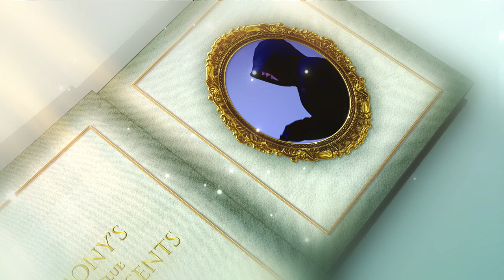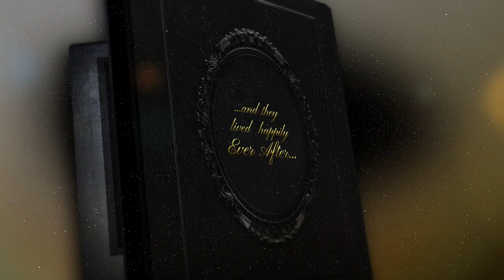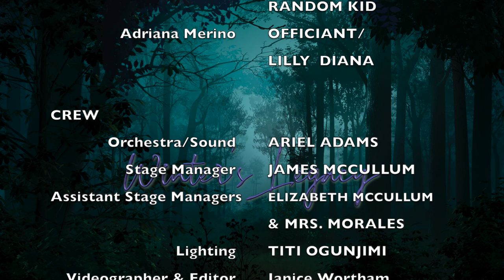Winter's Legacy, The Play 2023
Harmony's Drama Club Presents 'Winter's Legacy The Play written by: 16 year old Elizabeth McCullum. Filmed and edited by J'Wortham Video Productions